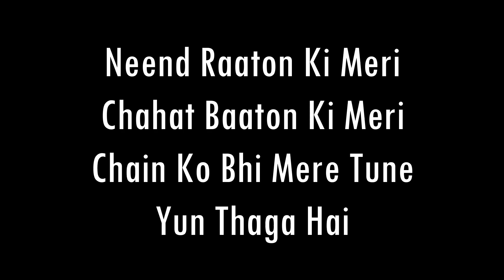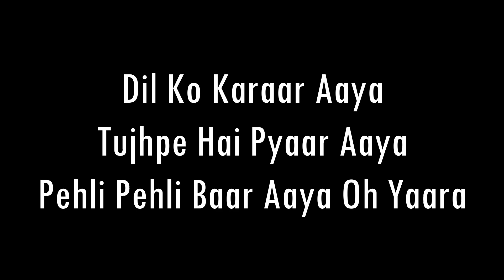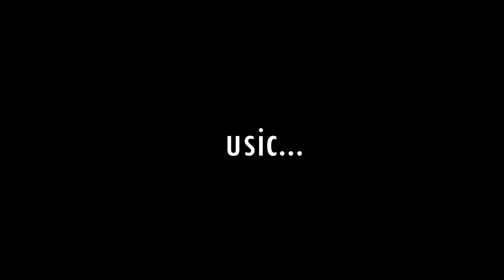Dil Ko Karaar Aaya | Neha Kakkar & YasserDesai | Karaoke With Lyrics | Only Guitar Chords...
Singer : Neha Kakkar & Yasser Desai